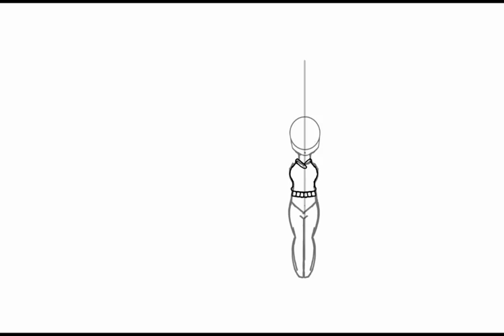Moobloom (minecraft)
i drew the moobloom as a human